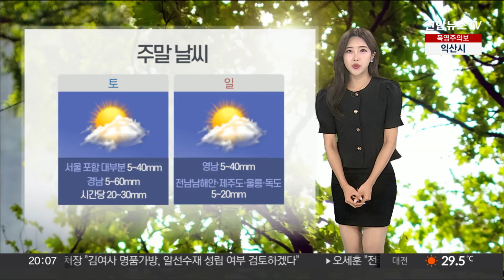[날씨] 주말 전국 곳곳 소나기…무더위·열대야 계속 / 연합뉴스TV (YonhapnewsTV)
[날씨] 주말 전국 곳곳 소나기…무더위·열대야 계속

주말에 나들이 하실 때 작은 우산을 챙기시는 게 좋겠습니다.

모레까지 전국에 가끔 구름이 많은 가운데, 토요일에는 서울을 포함한 대부분 지역에 5~40mm, 경남에 최대 60mm의 소나기가 내리겠습니다.

소나기는 시간당 20~30mm가 쏟아질 수 있겠습니다.

또, 일요일 오후에는 남부에 비가 내리겠는데요.

영남에 최대 40mm, 전남 남해안과 제주도에 최대 20mm의 비가 가끔 내리겠습니다.

내일도 전국에 폭염특보가 이어지며 덥겠습니다.

낮 최고기온은 서울과 대전 33도, 강릉 34도, 대구 35도까지 오르겠습니다.

낮 동안의 열기는 높은 습도로 인해 해소되지 못하겠습니다.

최저기온 25도 이상으로 출발하며 곳곳에서 열대야가 나타나겠습니다.

내일 새벽부터 아침 사이 호남 동부 내륙에 가시거리 200m 미만의 짙은 안개가 끼겠고요.

그 밖의 내륙에도 1km 미만의 안개로 시야가 답답하겠습니다.

내일까지 달의 인력이 강해 해수면이 높은 백중사리 기간입니다.

남해안과 서해안은 만조 시간대 수위가 더 높아지겠고요.

당분간 제주 해안에는 높은 너울이 밀려오겠습니다.

해안가 안전사고가 발생하지 않도록 주의하시길 바랍니다.

다음 주 월요일에는 남부와 제주에 비가 오겠습니다.

33도 안팎의 무더위는 9월 초까지도 이어지겠습니다.

(양윤진 기상캐스터)